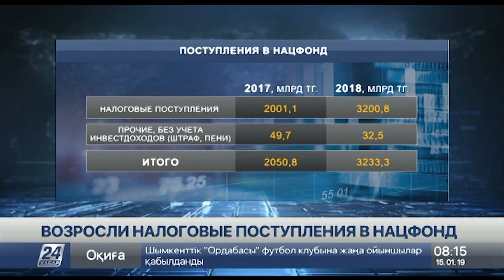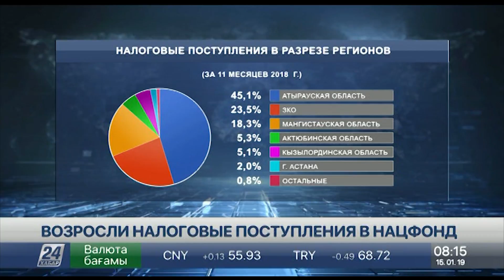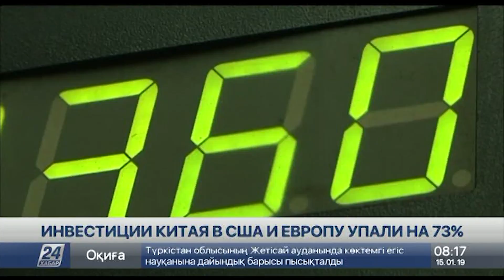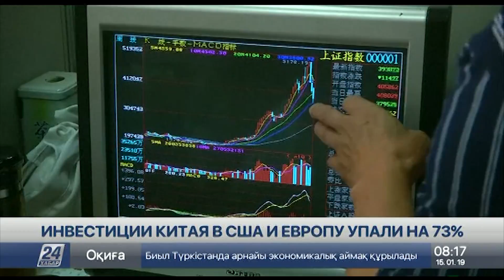Затраты на образование в РК снизились на Т95,4 млрд в 2018 году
1 трлн 123 млрд 100 млн тенге – такая сумма предусмотрена на развитие системы образования и науки в проекте бюджета до 2020 года. Четверть этих средств затрачена в минувшем году.

Отметим, что в прошлом году расходы на образование снизились почти на 100 млрд по сравнению с затратами годом ранее. Чуть менее половины этой суммы направили на подготовку квалифицированных специалистов с техническим и профессиональным, а также высшим и послевузовским образованием.